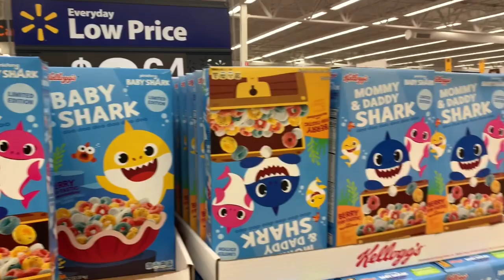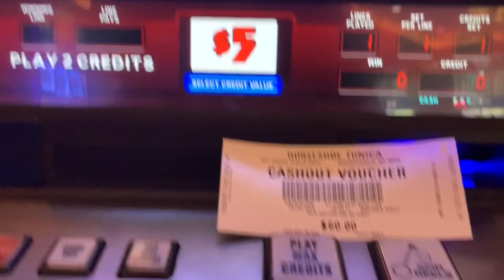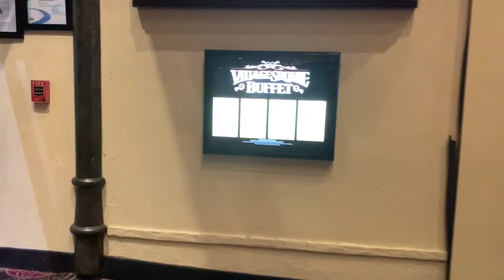Weekend getaway vlog- gold strike hotel and casino tunica, shopping and gambling 2019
Hey YT Fam I’m back with a mini vacation/ shopping vlog and decided to share this trip with you all!